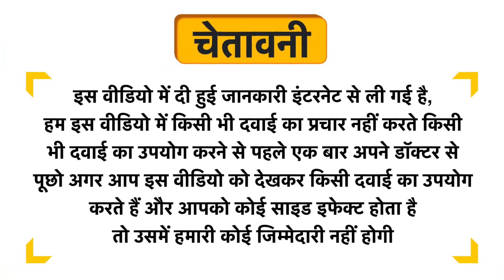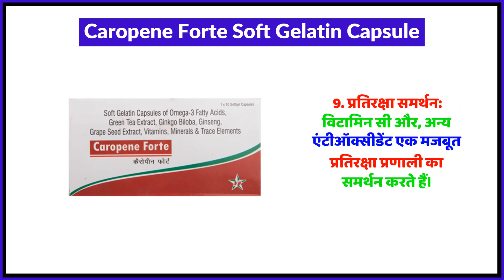Caropene Forte Soft Gelatin Capsule Uses in Hindi | Side Effects | Review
Caropene Forte Soft Gelatin Capsule Uses in Hindi | Benefits | Side Effects | Dose